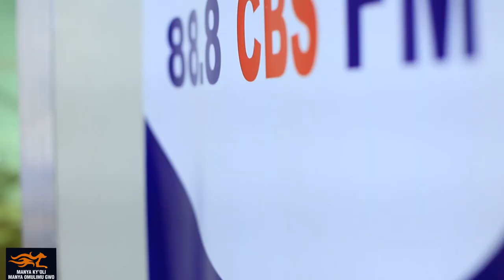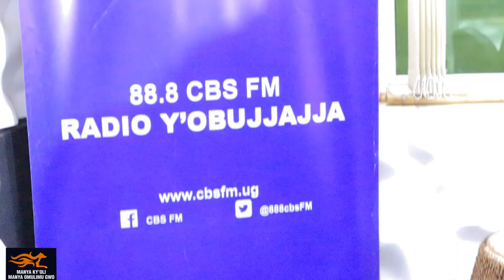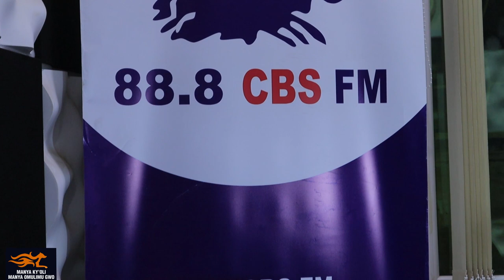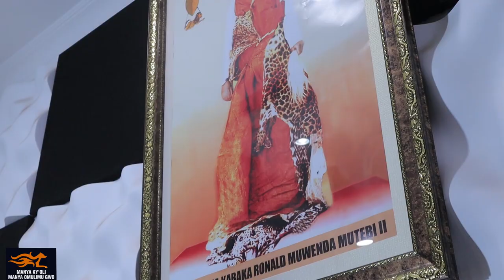Simon Ssenkaayi - Obugumiikiriza y'Entandikwa y'Obuwanguzi (Studio Session @88.8 Cbs Fm)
Without patience, there is nothing you can get to: all those that have won anything in life, it didnt just happen: they went through a lot, but because they knew what they wanted - through patience, they succeeded.

@BBSTEREFAYINAlivebutereevu @ntvuganda @SPARKTVUGANDA @SaltTV @nextmediauganda4535 Ugandan Music Videos @ugandanlifestyle3354 @celebritytrackug @akawungeezi @AromaticEntertainment